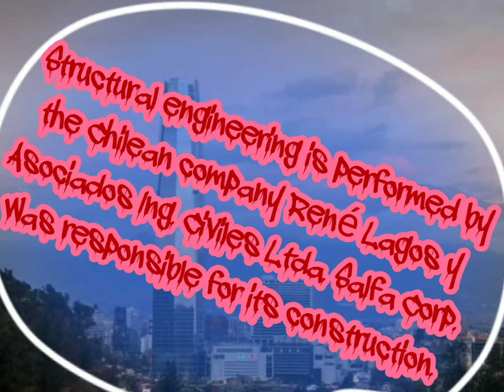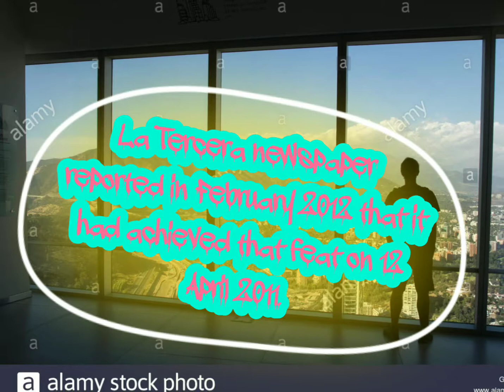Skyscraper Video #280: Gran Torre Santiago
Gran Torre Santiago, also known as Costanera Center Torre 2, Torre Gran Costanera and Torre Costanera, is a office building in Avenida Andrés Bello 2457, Providencia, Santiago, Chile. It had the height of 300 metres | 984 ft and 64 floors + 6 floors below ground. The building cost US$1 Billion. The construction started in June 2006 and completed in 2013. By then, it is the 141 tallest in the world, 2nd tallest in Southern Hemisphere, the tallest in Latin America, South America, Chile and Santiago. It was designed by Argentine architect César Pelli, Chilean architects Alemparte Barreda & Asociados and by the Canadian company Watt International. Gran Torre Santiago is part of the Costanera Center complex, which includes the largest shopping mall in Latin America, two hotels and two additional office towers. Planners estimated that there would be some 240,000 peoples going to and from the site each day. Structural engineering is performed by the Chilean company René Lagos y Asociados Ing. Civiles Ltda. Salfa Corp. was responsible for its construction. The construction of the building was expected to be completed in 2010, but was put on hold in January 2009 due to the global financial crisis of 2008–2009 but the project resumed on 17 December 2009. In early November 2010, standing 205 metres tall, it overtook the neighboring Titanium La Portada to become the tallest building in Chile. In February 2011, La Segunda daily reported that, at 226 metres tall, the tower had overtaken Caracas's Twin Towers to become the tallest building in South America. La Tercera newspaper reported in February 2012 that it had achieved that feat on 12 April 2011. On 11 August 2015 an observation deck, called "Sky Costanera" was opened to the public in floors 61 and 62, offering 360° views of Santiago.

To Find Out More Information About Gran Torre Santiago

Next skyscraper video: Torre KOI ( Mexico )